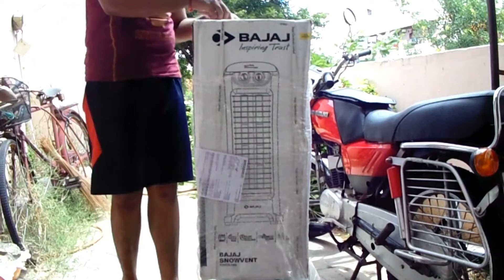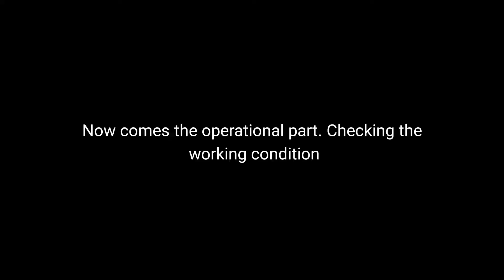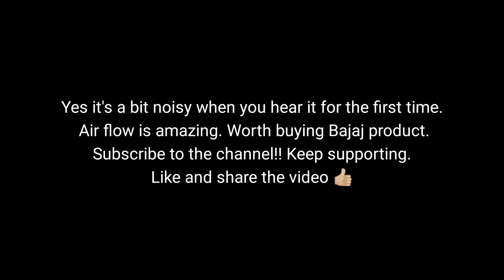Bajaj Snowvent Tower Fan - Amazon Bestseller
Link to buy on Amazon
Price in which I bought - ₹3615
Current price in Amazon - ₹3661
Power - 150W
Pros
1. Excellent air flow rate even at lowest setting
2. Throw distance is amazing even at lowest setting
3. Sturdy design
4. Ergonomic control panel
5. Tough blower
6. Cool looking color
7. Thermoplastic long lasting material
8. 2yrs brand warranty
Cons
1. Flimsy and almost non existent swing.
2. Rotor can be touched with fingers. WARNING: PARENTS BE CAREFUL WITH YOUR CHILDREN AROUND.
3. Little bit noisy at 2nd and 3rd fan speed setting.